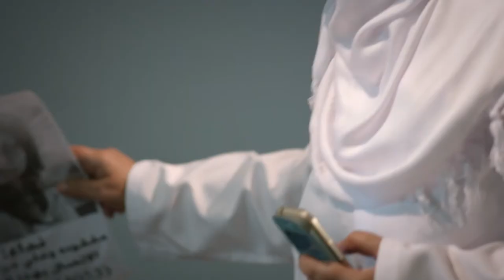مسلسل ارض النعام | الحلقه العشرين_بطوله :رانيا يوسف ,احمد زاهر, سوسن بدر ARD EL NAAM SERIES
يروي المسلسل ثلاث حكايات رئيسية: حلا (رانيا يوسف) التي تعاني من قسوة عمها الذي

الإنتاج:
The Gate Media Group
عاطف كامل
زكي عبدالحميد